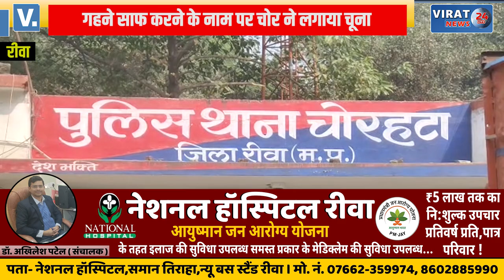🔻रीवा- सोना चांदी सफाई के नाम पर गहने उड़ाने वाली गैंग एक बार फिर सक्रिय; जाने कैसे हुई घटना ?